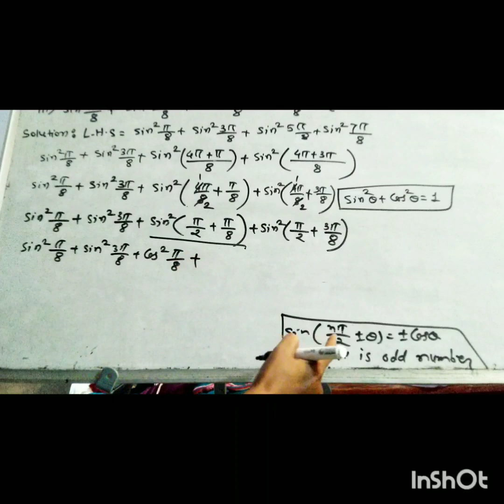Std 11, Trigonometry -2 , Solved Examples, Prove the following :,I,ii,iii ) ,Math 1